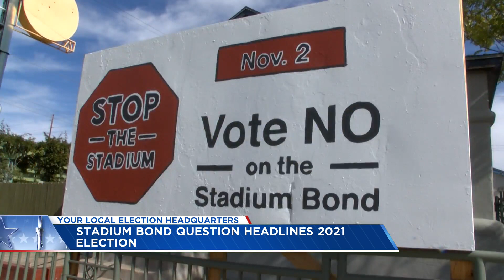Expensive fight leads up to voters' decision on stadium bond